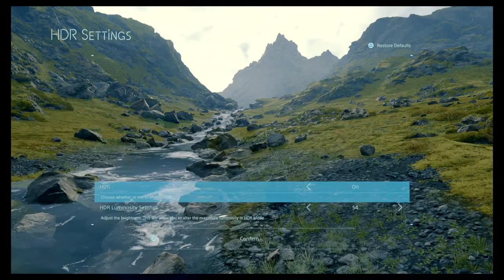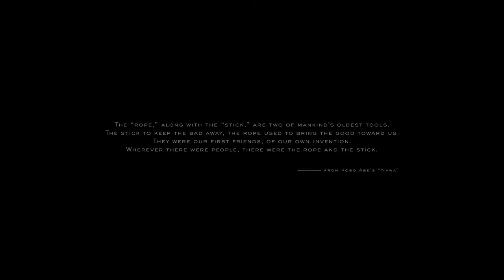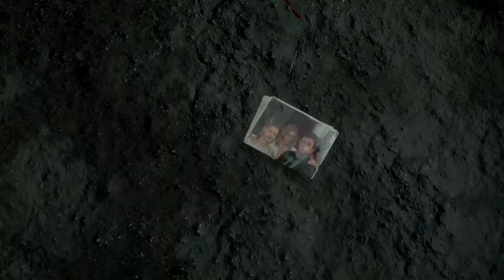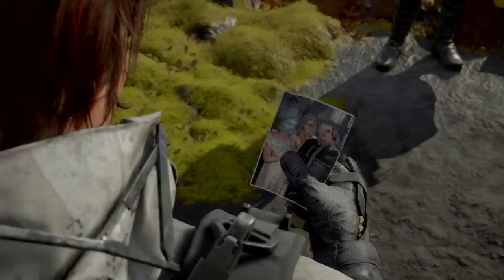Death Stranding PS4 No Commentary Lets Play Part 1 - Smart Drug Delivery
Hi guys starting with a new lets play series of Death Stranding. Enjoy!

This is the Part 1 of my Death Stranding Lets Play of mission Smart Drug Delivery.

Death Stranding is an action game developed by Kojima Productions. It is the first game from director Hideo Kojima and Kojima Productions after their split from Konami in 2015. It was released by Sony Interactive Entertainment for the PlayStation 4 in November 2019 and by 505 Games for Windows in July 2020.

The game is set in the United States following a cataclysmic event that caused destructive creatures to begin roaming the Earth. Players control Sam Porter Bridges (Norman Reedus), a courier tasked with delivering supplies to isolated colonies and reconnecting them via a wireless communications network. Alongside Reedus, the game features actors Mads Mikkelsen, Léa Seydoux, Margaret Qualley, Troy Baker, Tommie Earl Jenkins, and Lindsay Wagner, in addition to the likenesses of film directors Guillermo del Toro and Nicolas Winding Refn as supporting characters.

This series will consist of Death Stranding Lets Play, Death Stranding Gameplay, Death Stranding Story, Death Stranding Review, Death Stranding Cutscenes, Death Stranding Ending, Death Stranding Boss FIghts, Death Stranding PS4 Walkthrough.